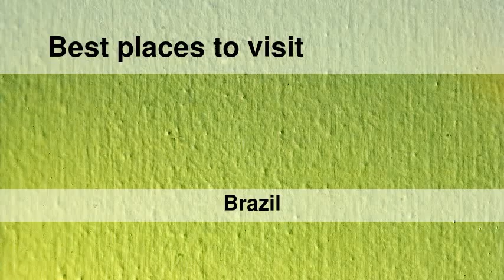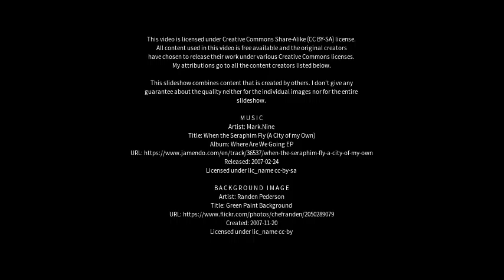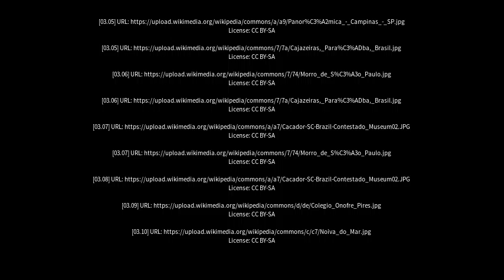Best places to visit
Best places to visit - Pires do Rio (Brazil) Best places to visit - Slideshows from all over the world - City trips, nature pictures, etc.